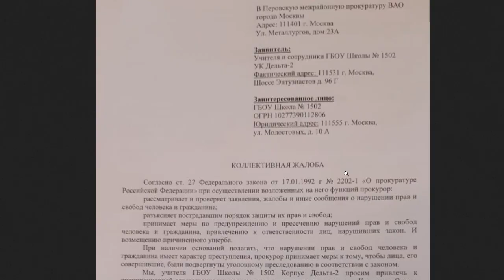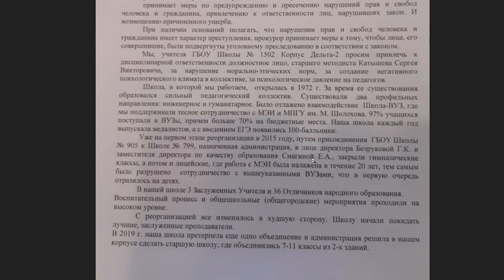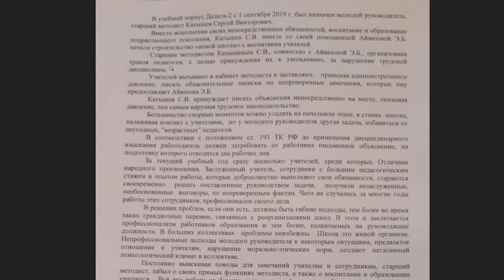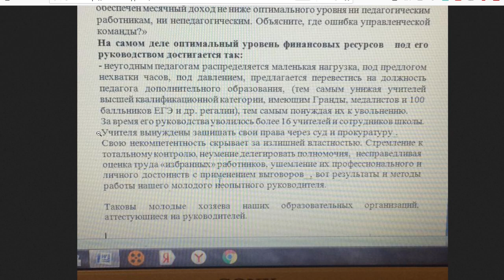КАК МЕНЯ УВОЛЬНЯЛИ ИЗ ШКОЛЫ! ДАВЛЕНИЕ НА УЧИТЕЛЕЙ В ОБРАЗОВАНИИ, МИНПРОСВЕТ, ДОГМ, КАЛИНА МОЛОТКОВ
Искренняя благодарность всем неравнодушным за будущее страны! Только вместе мы сила!

-- BTC 1N9Ajm93LCevn5JdEttocGLrz7HKG6JY3x